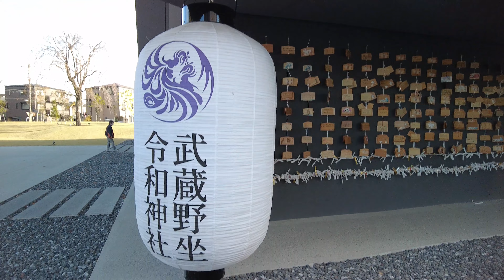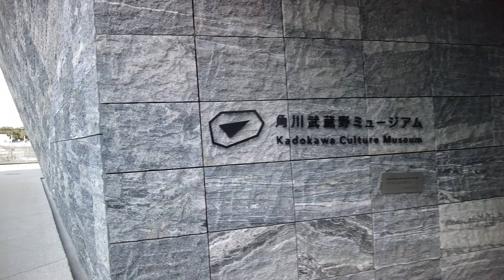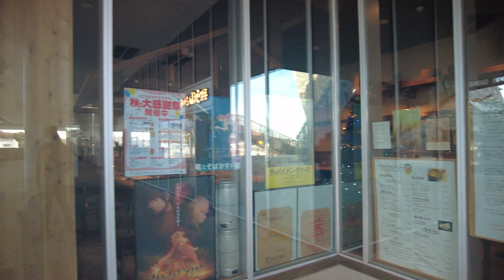[4K] Walk in Tokorozawa Sakura Town / ところざわサクラタウンの散歩